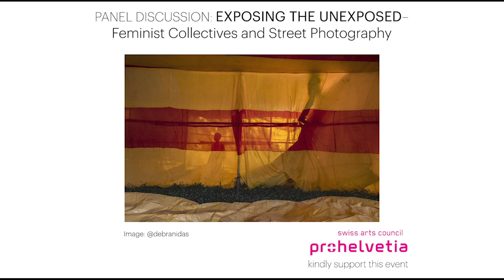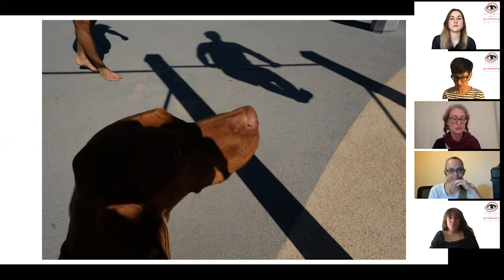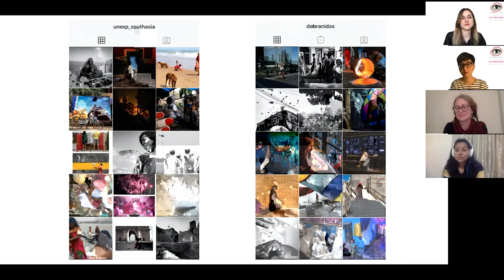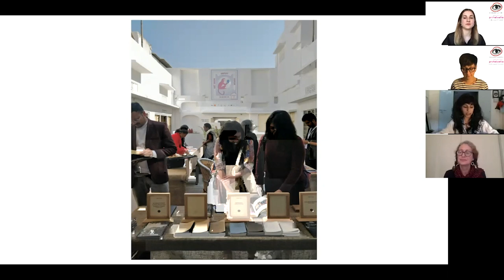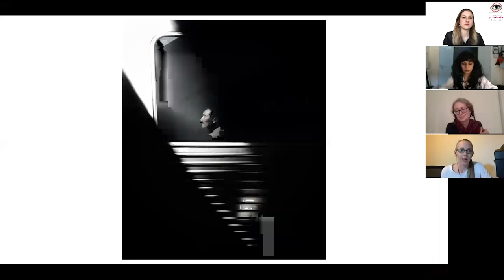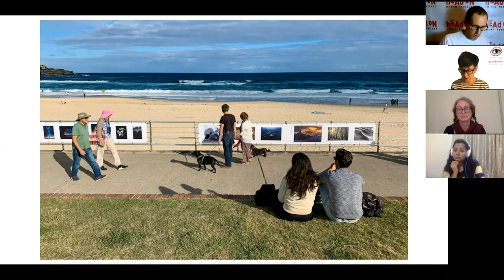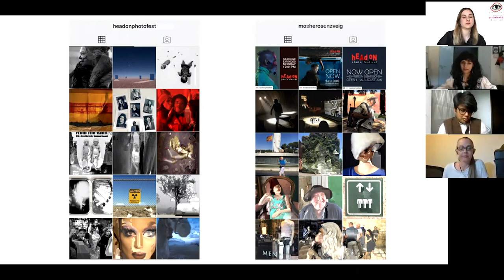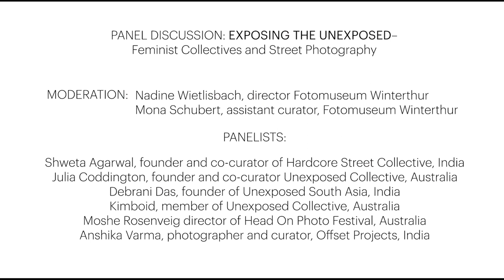Panel Discussion: Exposing the Unexposed. Feminist Collectives and Street Photography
On the occasion of the exhibition Street. Life. Photography, Fotomuseum Winterthur is hosting a live-streamed online panel discussion with guests such as the Australian Unexposed Collective, the Head On Photo Festival and curators and artists. This event will discuss the importance and visibility of women*, intersex and non-binary artists within the international street photography scene. The focus will be on feminist collectives, which organise themselves via social media and work collaboratively, participatory and transnationally.

How can feminist collectives influence a male* dominated industry? How do they become part of established institutions? What role do social media play in mobilising the community and enabling exchange? And: What ethical and (cultural) political stance do feminist collectives take in the genre of street photography? These and further questions will be discussed.

Panelists:
Shweta Agarwal, founder and co-curator of Hardcore Street Collective, India
Julia Coddington, founder and co-curator Unexposed Collective, Australia
Debrani Das, founder of Unexposed South Asia, India
Kimboid, member of Unexposed Collective, Australia
Moshe Rosenveig director of Head On Photo Festival, Australia
Anshika Varma, photographer and curator, Offset Projects, India

Moderated by Nadine Wietlisbach, director Fotomuseum Winterthur, and Mona Schubert, assistant curator, Fotomuseum Winterthur.

Kindly supported by: Pro Helvetia, Swiss Arts Council